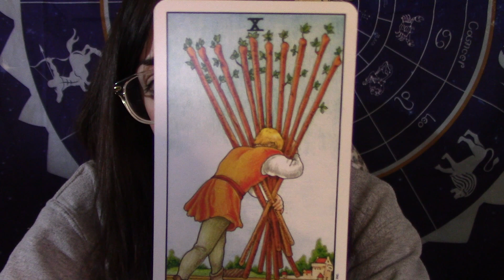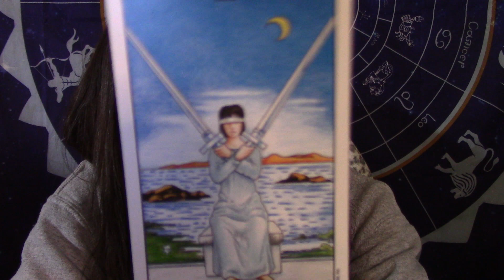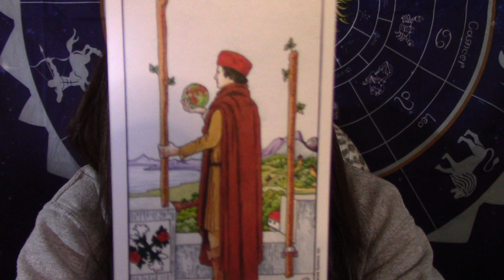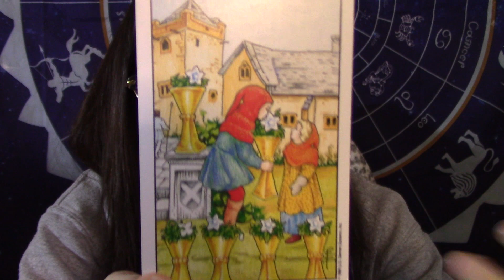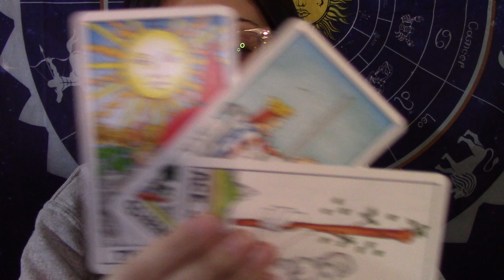If you’re connecting with an ARIES ♈️ (character profile reading: January 27th-February 2nd)